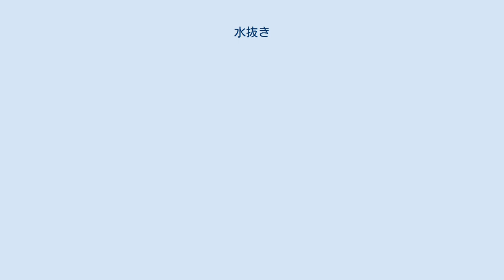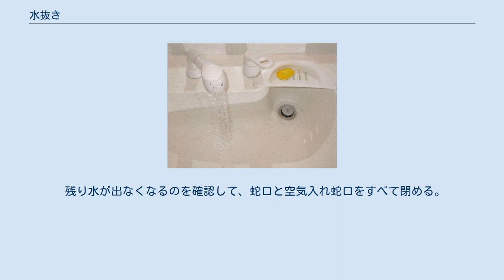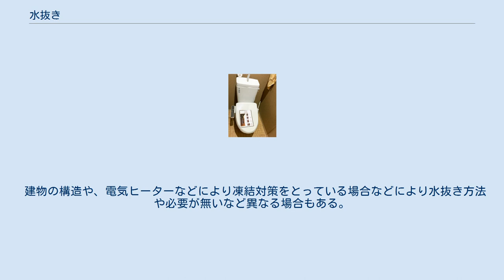水抜き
洗面台など朝から使えなくなる トイレの排水部も要注意 水抜き（みずぬき）とは、機械や設備などを長期間使用することにより、たまった水を排水する作業のことである。
 本記事では、寒冷地において、低温による水道管などの凍結や破損を予防するために、あらかじめ水道管の水を抜いて空にしておく対処の水抜きについて記述する。
この作業は地域によっては水落とし（みずおとし）ともいう。
 寒冷地では、冬期（特に12月から2月にかけて）において、気温の低下に伴い、水道管の凍結による断水や、管の破損による漏水などを防止するため、あらかじめ管内の水を抜いておくこと（水抜き）により破損等を防止している。
水道管が破損して、漏水した際には、自宅のみならずアパートなどの集合住宅の場合は階下の部屋にも被害をもたらす場合があり、自宅の修繕費だけではなく多額の損害賠償を行うこともある。
 凍結に注意が必要な状況は次の通りである。
 設置してある水回りの蛇口を閉める。
 水抜き栓を閉める（手動式）、自動水抜き装置の電源をONにする。
（自動式） 蛇口をすべて開け水を出し切る。
（空気入れ蛇口がある場合は、これを開ける。） 冷え込みが厳しい、長期不在などの際にはボイラーや水洗トイレなども水抜きが必要である。
トイレは、臭気逆流防止のためU字構造になっているため、トイレ用の不凍液を充填する。
 残り水が出なくなるのを確認して、蛇口と空気入れ蛇口をすべて閉める。
 給湯設備（給湯器、ボイラー、電気温水器等）や、トイレのウォシュレット等の主電源は切らない。
家の電源ブレーカーも落とさない。
 建物の構造や、電気ヒーターなどにより凍結対策をとっている場合などにより水抜き方法や必要が無いなど異なる場合もある。
 給水開始には、すべての水栓が閉まっているのを確認してから、水抜き栓を開けてから蛇口を使用する。
（空気入れ蛇口がある場合は、閉まっていることを確認する。）